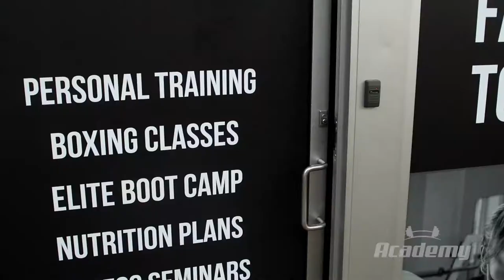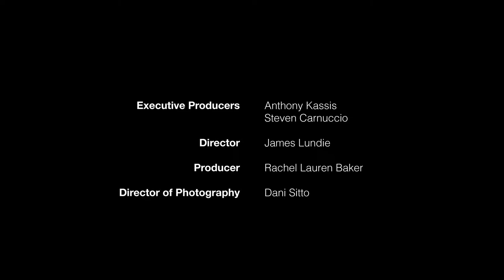Episode 7: Life - Academy WEB SERIES | Undisputed Films 2017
A mockumentary following the team at Platinum Training Academy as they attempt to run the business and manage their personal lives.

CAST

AARON HASTINGS - Scott Broadfoot
ZAC HASTINGS - Steven Carnuccio
JULIA DALTON - Lauren Lofberg
LUCA GERARDO - Lachlan Edmonds-Munro
MATT CHRISTO - Ryan Sobolski
PENNY NICKEL - Shanae Brown
BRADLEY TURNER - Anzjuli Venter
COLD RAVINA - Steven Sheikhossen
HANNAH HENDRICKS - Rachel Lauren Baker
SEAN KHOURI - Tim Mason Scott
KATE MADISON - Cynthia Ng
JOAN HASTINGS - Corinne Sennitt
ZANE BETTAR - Sam A’Gallon
HOMELESS TREVOR - Shane Nichols
EX-BOYFRIEND TRENT - James Lundie
DRIVER - Anthony Kassis

MALE CLIENT #3 - Julio Rodriguez NieraMALE CLIENT #4 - Chris Gerasklis

CREW

EXECUTIVE PRODUCERS - Anthony Kassis & Steven Carnuccio
DIRECTOR - James Lundie
PRODUCER - Rachel Lauren Baker
DIRECTOR OF PHOTOGRAPHY - Dani Sitto
WRITER - Steven Carnuccio
1ST ASSISTANT DIRECTORS - Alyssa Stevenson & Robert Jeffrey
CAMERA OPERATOR - Adam McPhilbin
SOUND RECORDIST - Shane Nichols
CONTINUITY - Sarah Brown
MAKE-UP & HAIR STYLIST - Amy-Jane Facer & Maria Kavalieros
EDITOR - James Lundie
SOUND DESIGNER - Shane Nichols
COMPOSER - Ryan Sorensen

This footage remains the property of UNDISPUTED FILMS and is not to be copied, duplicated and/or distributed without written permission from UNDISPUTED FILMS.